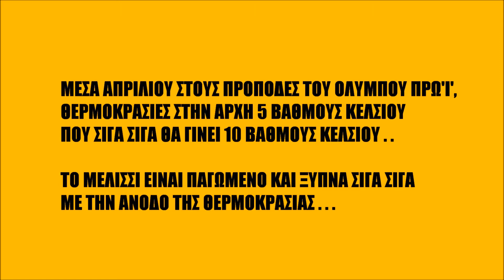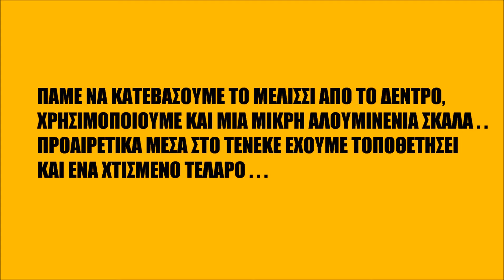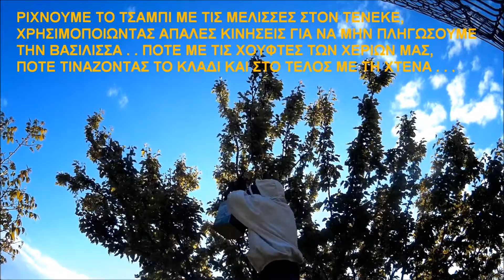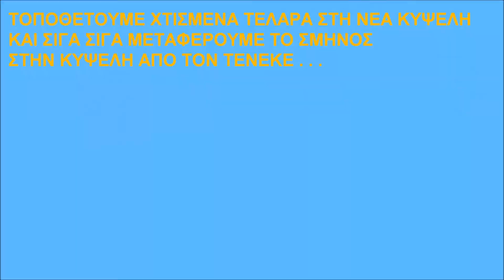ΜΕΛΙΣΣΟΚΟΜΙΑ ΣΜΗΝΟΥΡΓΙΑ ΜΕΛΙΣΣΩΝ ΣΥΛΛΟΓΗ ΑΦΕΣΜΟΥ ΑΠΟ ΔΕΝΤΡΟ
Σμηνουργία μελισσών, Πως να κατεβάσω τον μελίσσι από το δέντρο, πρακτικά κόλπα και συμβουλές. Μελισσοτρόφος και δημιουργός video Βαγγέλης Σκρέτας